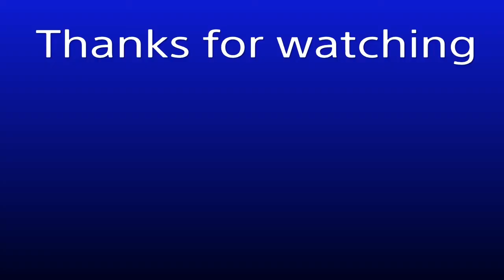Fortnite Random Glider Rarity Challenge (So Funny)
Me and my cousins try winning doing the
glider Rarity Challenge. Join us as we fail at figureing out the glider Rarity.

Check out Luis's channel!!!
(he does say bad words)